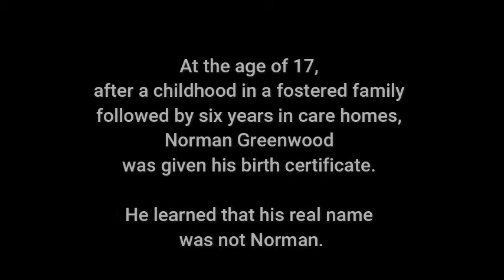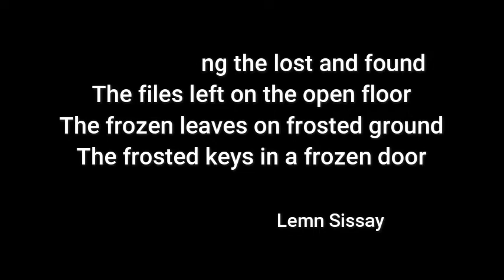Everything is rhythmical by Lemn Sissay - performed by ViVo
Inspired by the life story and work of the British poet Lemn Sissay.
Based on the poem "Everything is rhythmical" from his collection of poems in "Gold from the stone".

We highly appreciate the support that we got from the ministry of education and culture Saarland.

Sincerely yours,
ViVo